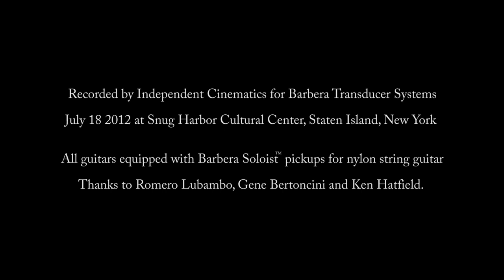Ken Hatfield - "Meroe"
Gear:

Guitar - Buscarino Cabaret, Pickup Barbera Soloist Pickup with Pendulum external endpin jack preamp, Amp- Acoustic Image Clarus with AER powered speaker and Buscarino Chameleon speaker.

  Audio recorded live to 2 track stereo with mics placed apx 6 feet in front of the amp speakers.